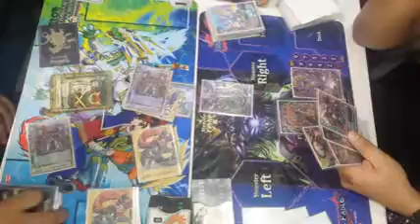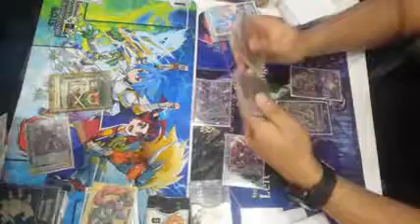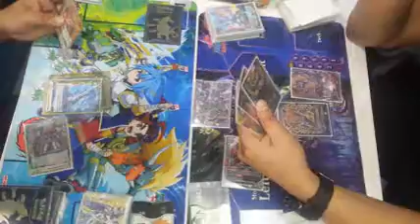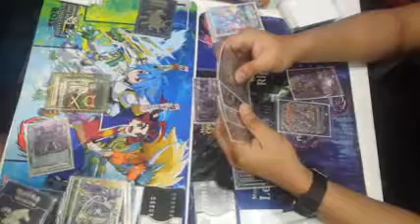FC-Buddyfight Weekly Tourney Table 1 - Last Round Game 3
Katana World against Dragon Zwei

Top table, last round game 3 (series tied 1-1)